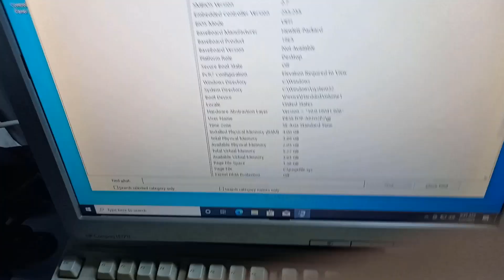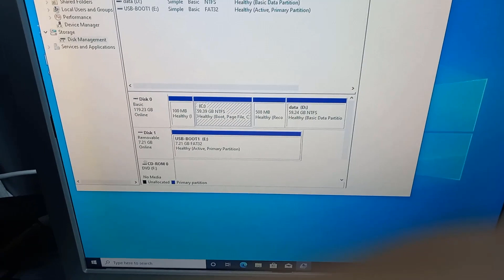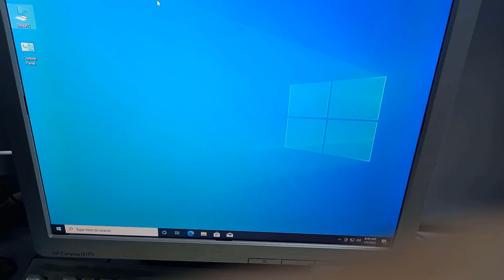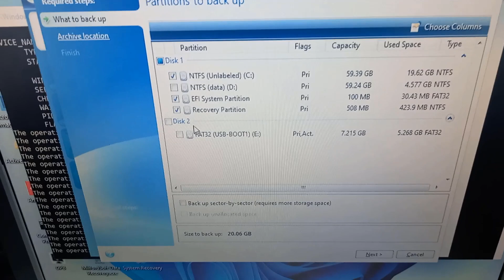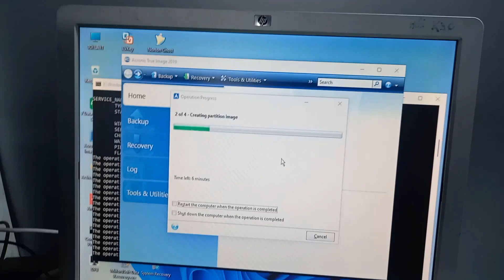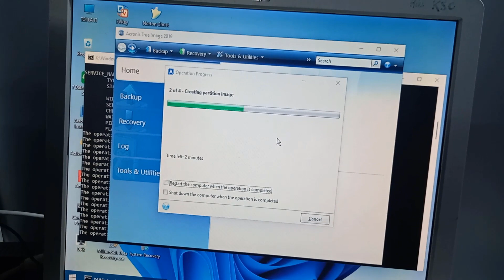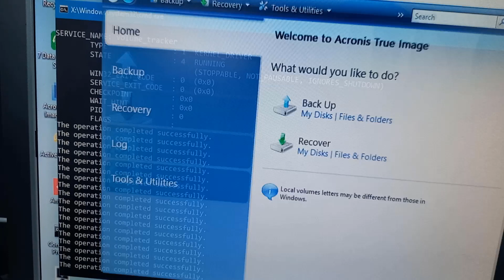Tạo file backup Windows chuẩn UEFI | Vàng Phạm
Tạo file backup Windows chuẩn UEFI

Cách tạo ra fiel backup cho Windows chuẩn UEFI

Truy cập trang Web: phamvanvangit.blogspot.com để xem hướng dẫn cài đặt phần mềm và tải Soft cài đặt nhé !
Pass giải nén: 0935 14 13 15